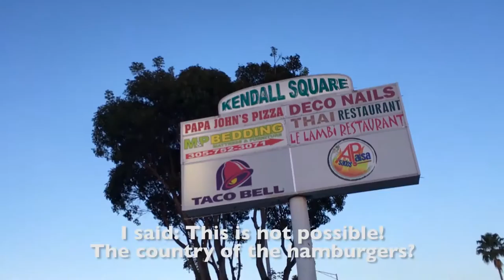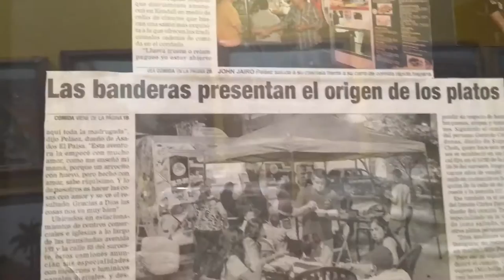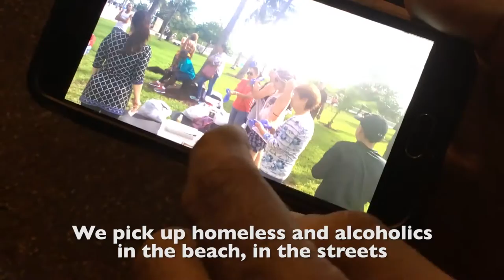Hamburguesas colombianas en el pais de las hamburguesas